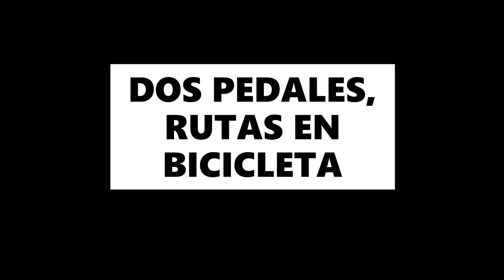Bici-urbex 👁👁 / explorando casa rectoral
Interesante edificio de piedra antiguo perteneciente al cura de una pequeña aldea de monte.
Una torre circular integrada en la construcción principal. ¿Palomar?.